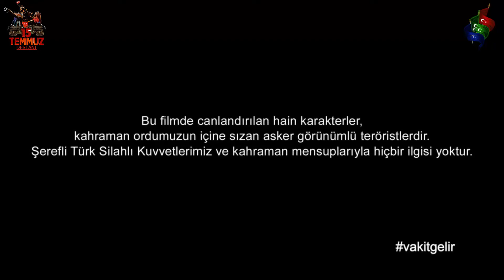(C.B Özel ) 15 Temmuz Şehitlerimizi Rahmet ve Minnetle Anıyoruz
VAKİT GELİR

Ne destanlar yazılır
Hey canım rinna nay rinna rinna nay
Memleket sevdasından
Hey canım hey

Bir emanet canımız
Vatan uğruna feda
Hey canım hey
Kahramanlık şanımız
Tarihi biz yazarız
Hey canım hey

Vakit gelir gideriz
Dualarda yaşarız
Hey canım hey

Hem hilal hem kanımız
Al bayraktır adımız
Hey canım hey

Benim de bu cihandan gidişim
Memleket sevdasından
Hey canım hey